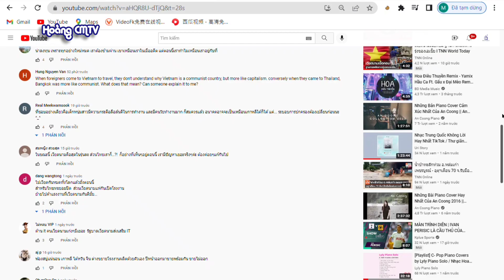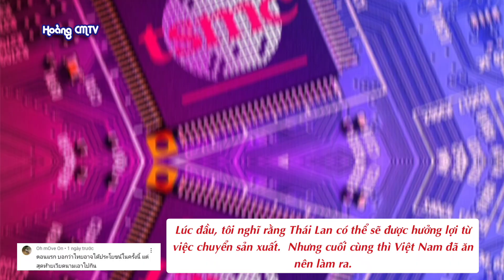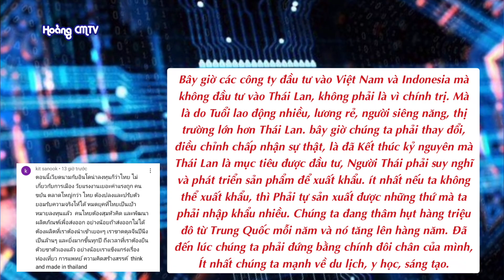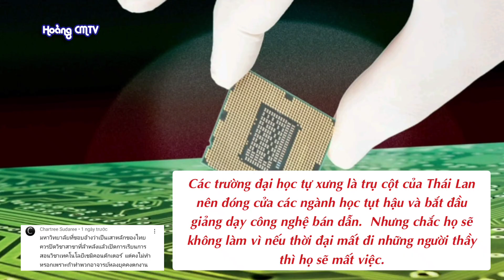Người Thái Than Vãn Khi Biết Các Công Ty Lớn Đỗ Sô Vào Việt Nam Sản xuất Chíp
Âm nhạc: Carnival
Nhạc sĩ: SoundCarousel

 • vietsub & edit by hoàng cmtv
© bản quyền thuộc về hoàng cmtv
 • xin hãy tôn trọng công sức của người khác thanks